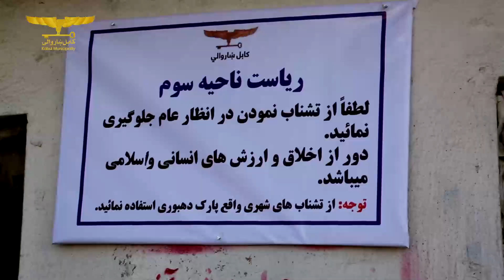د دریمې ناحیې دوه ښاري سیمې پاکې او ووینځل شوې